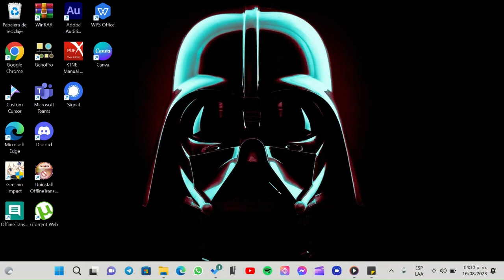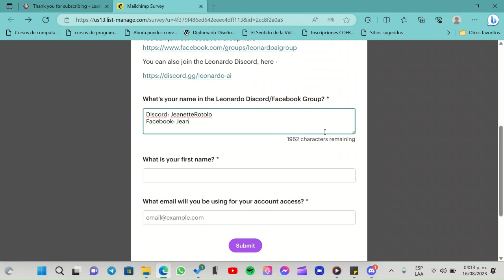Cómo Crear Una Cuenta en Leonardo AI